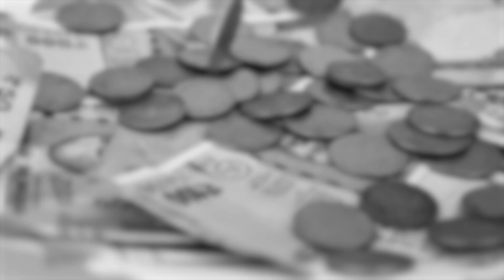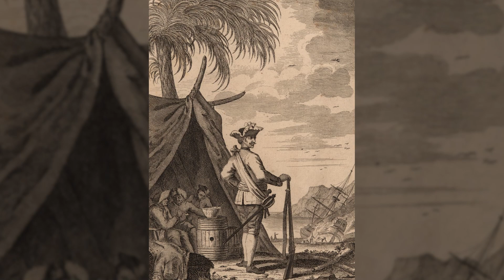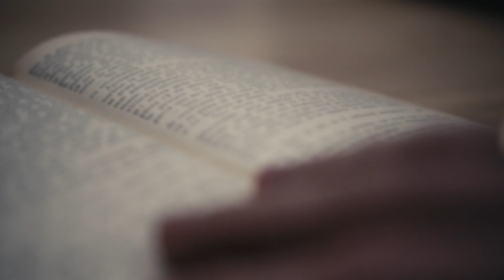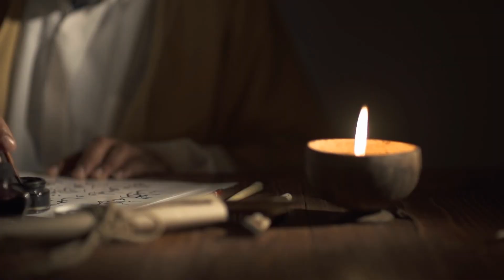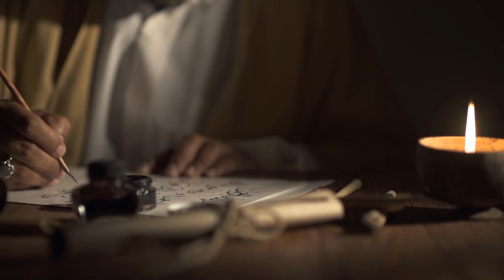The Infamous Edward Low: A Brutal Pirate You Would Not Want to Cross...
Some pirates were so prolific and aggressive that they had a massive lasting impact on the maritime world. Throughout the waning years of the golden age of piracy, such an individual existed in the form of Edward Low, also referred to as Ned Low. In the early eighteenth century, Low took to the seas as a pirate and proceeded to develop one of the most prolific careers of anybody to do so. Along the way, he garnered a fearsome reputation as one of the most brutal buccaneers of the golden age, and it is this behaviour, and his piratical career as a whole, that we will be exploring in today's video.

We will take a crash course through the life and times of this infamous pirate, exploring his early years, rise to fame, extensive career, and ultimate death. Sit back and relax as we explore the dramatic and terrifying career of Edward Low: the most brutal pirate ever to sail the Caribbean.

00:00 Introduction
00:50 Low's Early Years
02:59 The Rise of Edward Low
05:13 The Most Notorious Pirate of the Golden Age
07:41 Low's Final Years
11:19 The Legacy of Edward Low
12:33 Outro